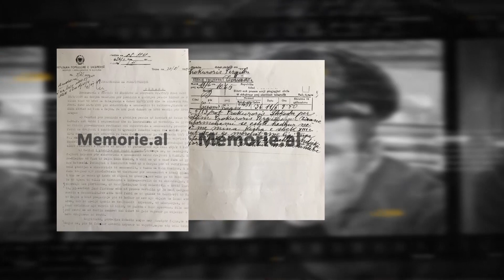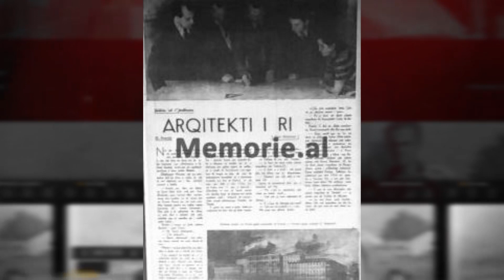MEMORIE nga Dash Kaloçi dhe Artjan Tepelena- GANI STRAZIMIRI, LEGJENDA E MONUMENTEVE TE KULTURES